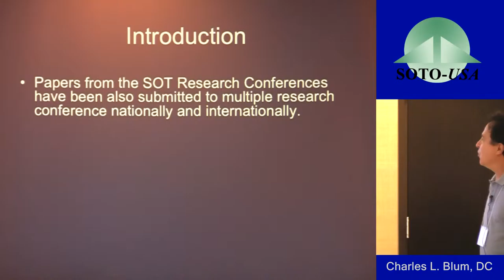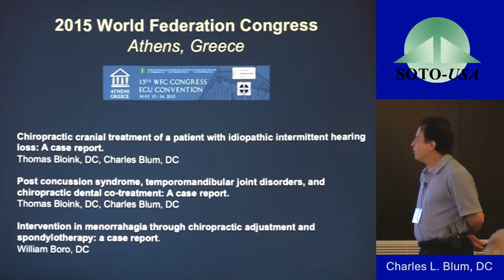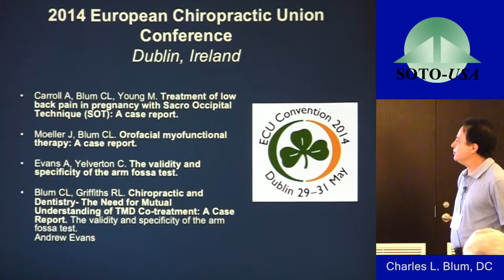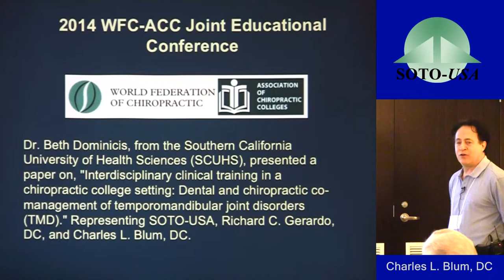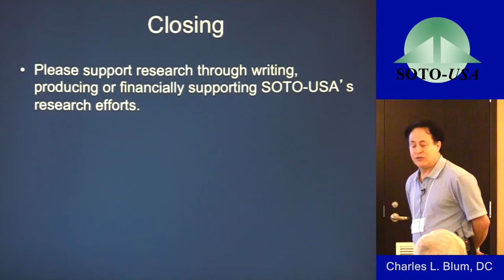SOTO Research Conf 2015 - Introduction by Charles Blum, DC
7th Anual Sacro Occipital Technique Research Conference

Introduction by Charles Blum, DC.